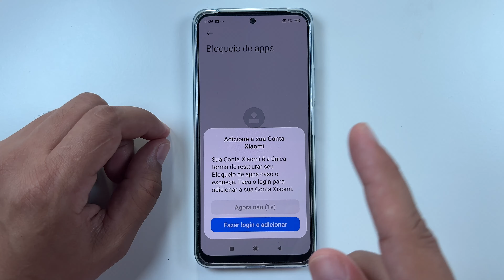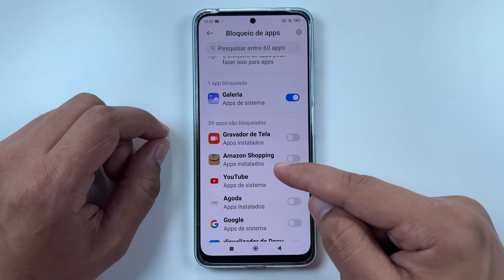Como Colocar Senha nos Aplicativos do Xiaomi Redmi 14C